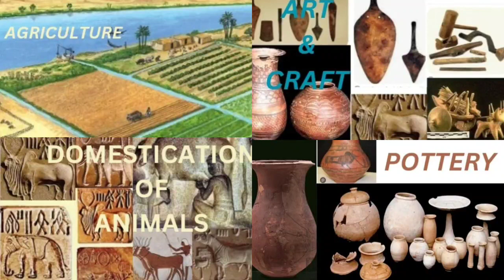TRADE & COMMERCE In Indus Valley Civilization (Economic Life PART-3)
This is an effort to explain the importance of trade & commerce in the economic life of the Indus Valley people which can help the students of class 12 of History of CBSE in understanding the first chapter.